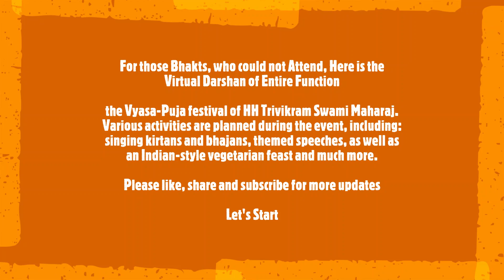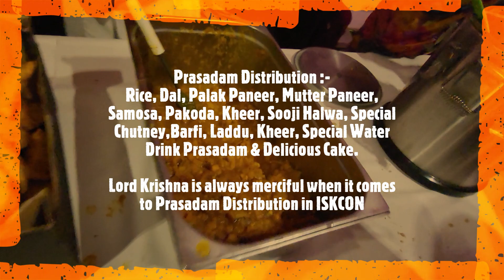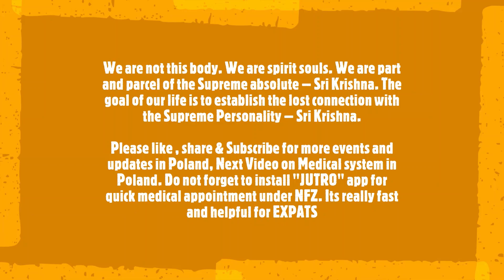ISKCON POLAND, KRAKOW - HH Trivikrama Swami Maharaj's Vyasa-Puja(Hit Like & Type Hare Krishna below)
Festiwal Vyasa-Pujy JŚ Trivikrama Swami Maharaja

HH Trivikrama Swami Maharaj's Vyasa-Puja Festival
at Wielka Wieś k. Krakowa
06th, Jan to 08th Jan 2023

For those Bhakts, who could not Attend, Here is the Virtual Darshan of Entire Function

the Vyasa-Puja festival of HH Trivikram Swami Maharaj. Various activities are planned during the event, including: singing kirtans and bhajans, themed speeches, as well as an Indian-style vegetarian feast and much more.

Let's Start
Special guest - Shishtakrit Prabhu.

His Holiness Trivikrama Swami Maharaja began practicing bhakti-yoga in the 1970s and is now one of the senior disciples of His Divine Grace AC Bhaktivedanta Swami Prabhupada, founder-acarya of the International Society for Krishna Consciousness.
For more than 50 years, Magaraj has been in the status of a sannyasi, leading a renounced order of life and traveling around the world with lectures on Vedic philosophy.

Attention, update of the festival program!
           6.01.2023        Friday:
16:30 - Prasadam
18:30 - 19:00 - Bhajan, Sistakrit Prabhu
19:00 - 19:30 - Gaura Aarti - Guru Maharaja
19:30 - 20:15 - Kirtan, Sitakrit Prabhu
20:15 - 21:00 -Lecture - Trivikrama Swami
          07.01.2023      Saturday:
04:30 - Mangala Aarti  - Guru Maharaj
07:30 - Greeting the deities -
07:35 - Guru Puja + kirtan - Guru Maharaj
08:15 - 09:00 -Srimad Bhagawatam - Lecture - Trivikrama Swami
09:30 - Breakfast
11:00 - 12:00 - Kirtan- Bh.Subal
Vyasa pujay Celebrations
12:00 - Greeting Guru Maharaj
12:05 - 12:30 - Padayam
12:30 - 13:00 - Offerings
13:00 - 13:15 - Puspanjali
13:15 - 14:00 - Guru Maharaja Lecture
14:00 - 14:45 - Guru Puja , offering Present
14:45 - 15:45 - Sistakrit Kirtan
15:45 - Cake cutting
16:00 - 17:00 - Prasadam
17:30 - 17:45 - Kid's Theater

We got the opportunity to Join this very special programme in Poland, Krakow and lot of Devotees travelled from cities like Warsaw, Wroclaw etc.

By the Grace of Lord Krishna, we are blessed with this opportunity.

May Lord Krishna Shower blessings on all of us.

17:45 - 19:00 - Jadadish Prabhu Kirtan
19:00 - 20:00 - Gaura Aarti and Kirtan - Martanda Prabhu
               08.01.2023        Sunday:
04:30 - Mangala Aarti  -  DvijaManiGauraPrabhu
07:30 - Guru Puja + kirtan - DvijaVara Prabhu
08:15 - 09:00 Srimad Bhagawatam - Lecture - Trivikrama Swami
09:30 - Breakfast
10:30 - 11:30 - Initiation
11:30 - 12:30 - Dakash Prabhu Kirtan
14:00 - 14:45 - Lecture Guru Maharaj
14:45 - 15:30 - Sistakrit Prabhu Kirtan
15:30 - 16:30 - Prasadam